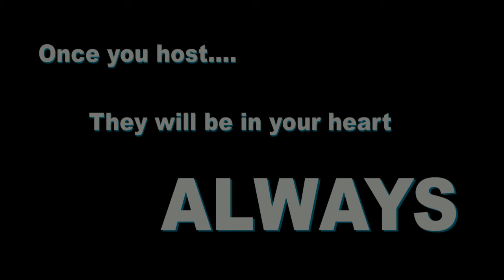Exchange Student In Your Heart Always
They were so excited when they were chosen by a host family. They were nervous on their first day of school. They came, they learned, they grew, they loved, and they received love. These international exchange students attended schools in the Springfield, MO area. They are in the hearts of their host family and friends forever!